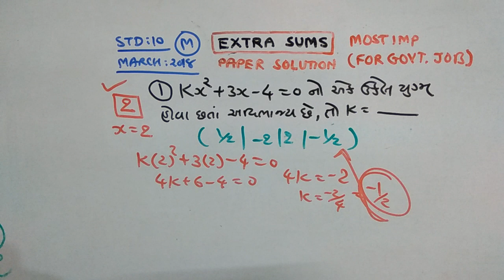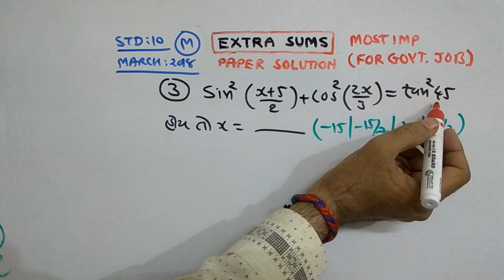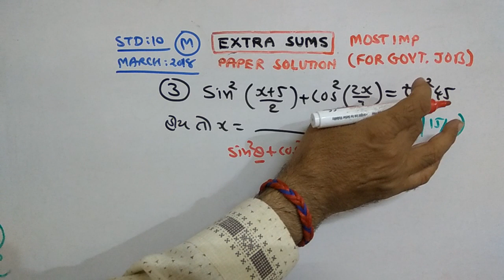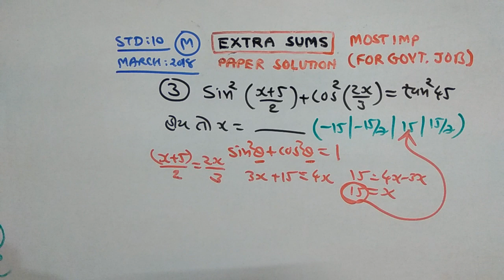STD-10 | MATHS |BOARD PAPER SOLUTION | APR -2013 |PART-70| NDC SMART WORK | JAYESH VAGHELA